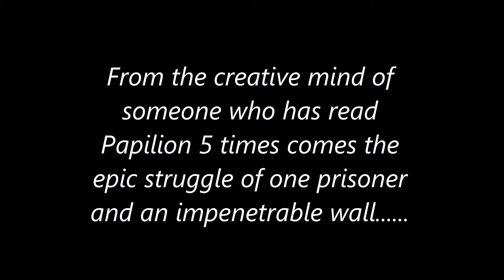The Great Escape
The true epic story of one dog's great escape from captivity